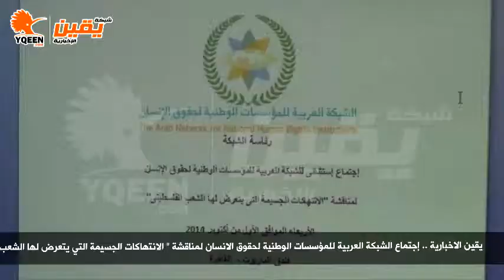يقين | احمد حرب المفوض العام لحقوق الانسان بفلسطين نبحث عن أليات دعم الشعب الفلس